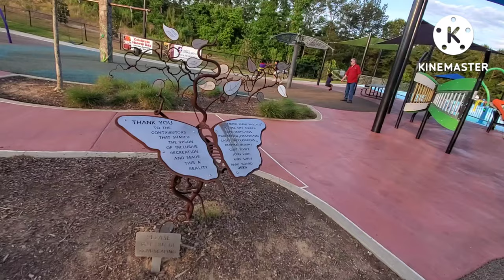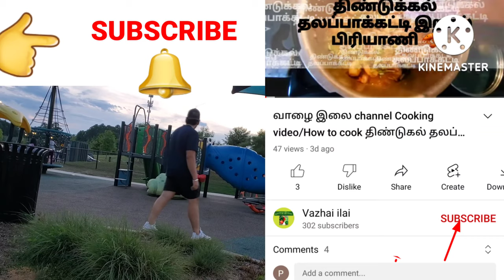Vazhai ilai channel usa kid's playground vlog in tamil/ USA coffee station in car service center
Vazhai ilai channel/ USA kid's playground vlog/ America playground/ usa coffee station/ self coffee station in usa/ Kid's playground/ usa entertainment video/ vazhai ilai channel usa entertainment place video in tamil.